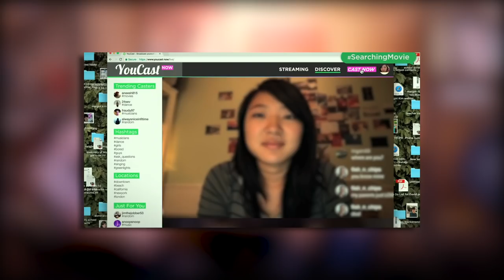The SEARCHING Interview w/ Aneesh Chaganty & Sev Ohanian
A spoiler-free interview with the Co-writers of the film Searching: Aneesh Chaganty and Sev Ohanian.

SPOILER INTERVIEW COMING UP:
Producer/Co-writer Sev Ohanian explains the Secret Movie in Searching

SEARCHING:
After his 16-year-old daughter goes missing, a desperate father breaks into her laptop to look for clues to find her.
Director: Aneesh Chaganty
Writers: Aneesh Chaganty, Sev Ohanian
Stars: John Cho, Debra Messing, Joseph Lee